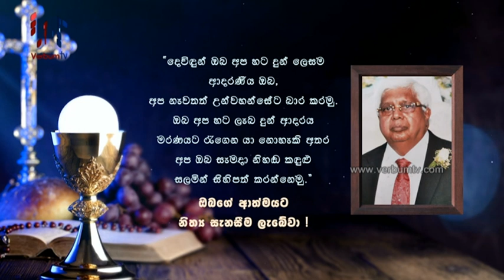DAILY MASS SINHALA (සතියේ දින දිව්‍ය පූජාව) 02 09 2022